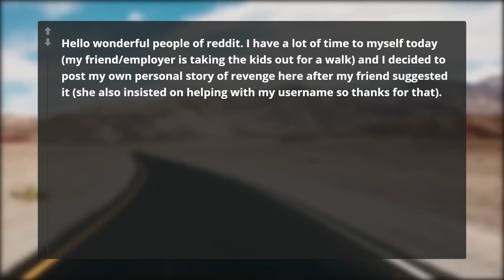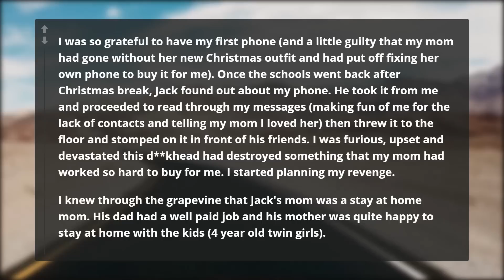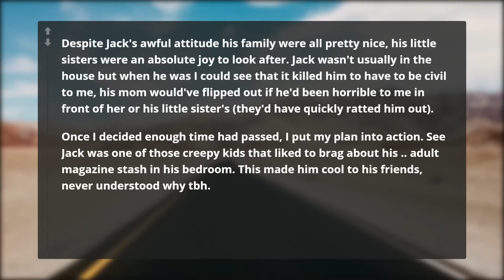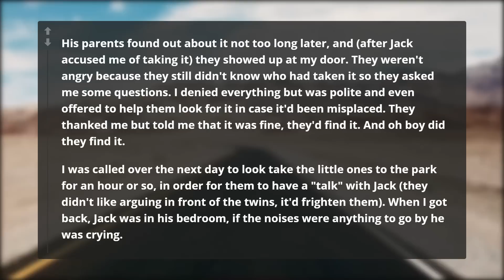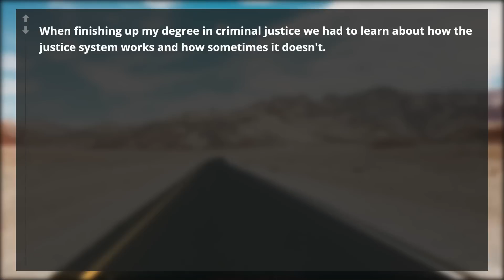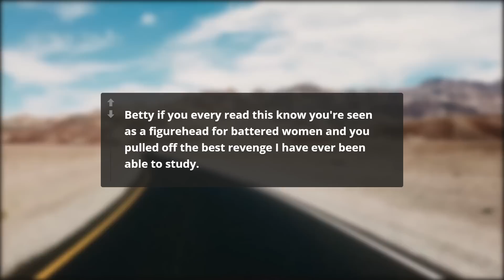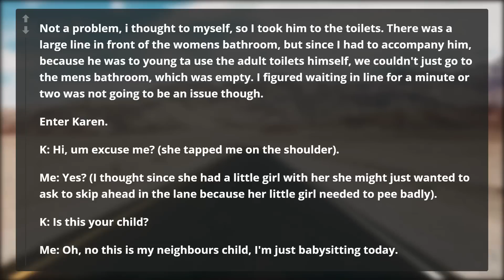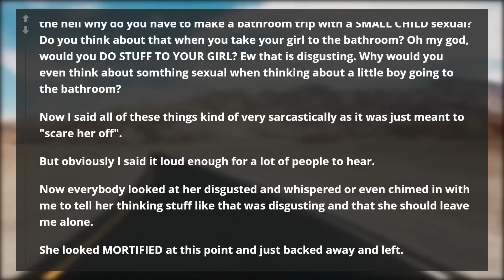Rich Brat SMASHES My New Phone so I Get Him EXPELLED!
in this episode of r/ProRevenge,  my classmate constantly bullies me and other kids. He STOMPS on my phone so I get REVENGE!